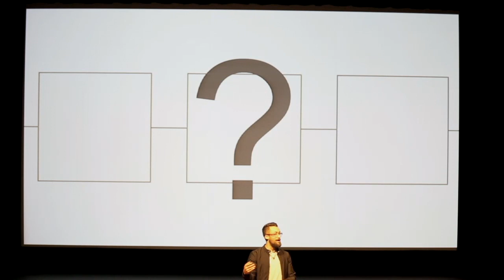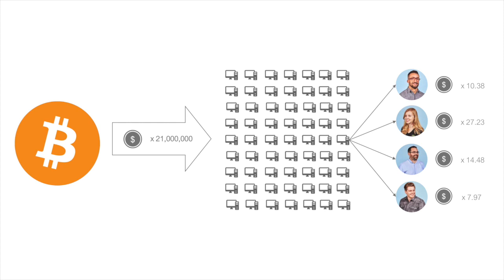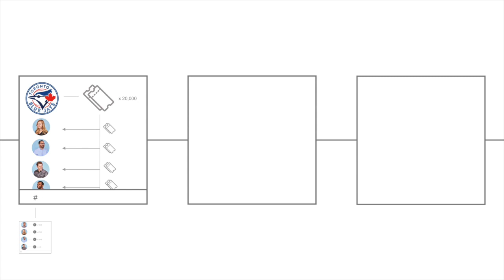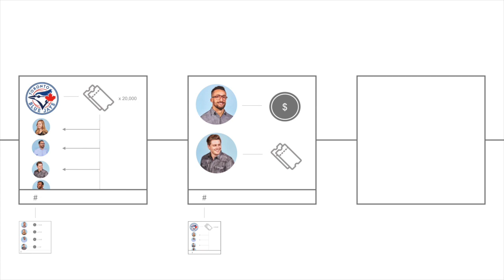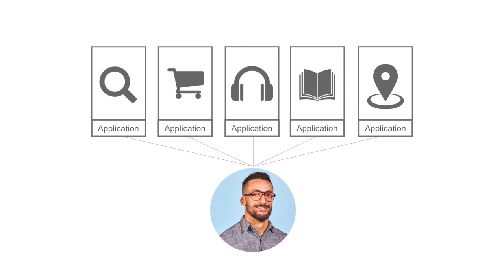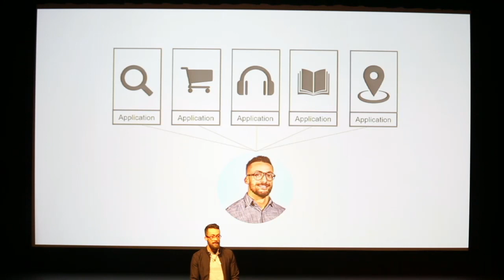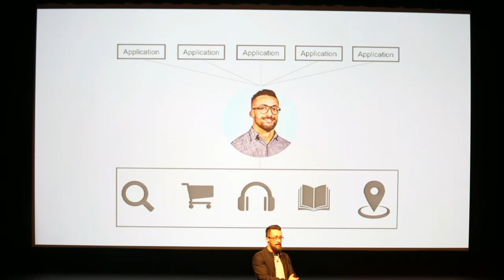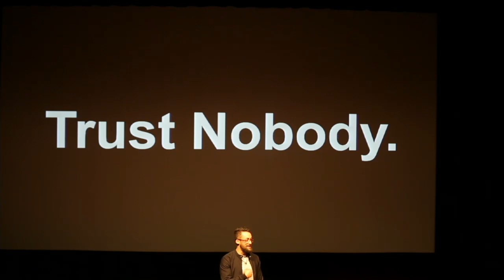How Blockchain Powers Global Collaboration and Repairs a Broken Trust System | Tanner Philp | TEDxUW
How can cryptocurrency bring value to our everyday interactions? Why do we have to look past traditional fiat currencies? Tanner Philp delves into the systemic issues of our current trust-based financial ecosystem, and how decentralization extricates this need. By exploring the possibilities of cryptocurrency, anyone can be empowered to generate and capture value at a global scale. Tanner currently works at Kik Interactive, one of Canada’s tech unicorns, which was founded here at the UW Velocity program. He is focused on corporate strategy and corporate development and has been with Kik since the team was less than 30 people large (now 160+). Tanner discovered the Blockchain circa 2013 and immediately became infatuated with its potential applications. For the past year, Tanner has been working with the team at Kik to develop an ecosystem of digital services powered by the cryptocurrency, Kin. His number one priority is finding a way to empower everyone, regardless of demographic, location, or socioeconomic status, to generate and capture value in this age of globalization. In another life, Tanner was a 3-year captain for the Laurier Golden Hawks football team, squaring off in many “Battles of Waterloo.” This talk was given at a TEDx event using the TED conference format but independently organized by a local community.